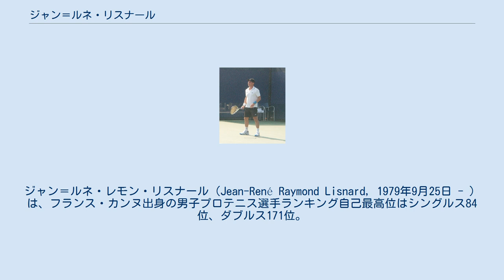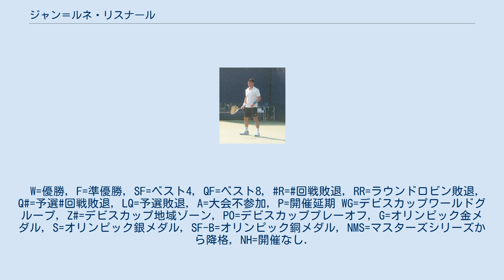ジャン＝ルネ・リスナール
ジャン＝ルネ・レモン・リスナール（Jean-René Raymond Lisnard, 1979年9月25日 - ）は、フランス・カンヌ出身の男子プロテニス選手ランキング自己最高位はシングルス84位、ダブルス171位。
現時点では、ATPツアーでシングルス・ダブルスともに決勝進出はない。
右利き。
元々はフランス国籍の選手として活動していたがプロ転向後はモナコに国籍を移している選手である。
 理学療法士の父と料理教師の母の間に3人兄弟の長男として生まれたリスナールは6歳からテニスを始め、1997年プロ入り。
ジュニア時代にはフランスのミカエル・ロドラと組んで出場した1997年全米オープンジュニアダブルス部門で準優勝を遂げている。
 プロ入り後は100位台での停滞が長く中々勝ちきれない時期が続いたが、2002年にATPチャレンジャーツアーで3度の準優勝を果たし勢いに乗ると2003年にはシングルス自己最高の84位をマークした。
 4大大会では2005年全豪オープン男子シングルスの3回戦進出が最高成績である。
予選から勝ち上がったリスナールは2回戦で、第14シードのセバスチャン・グロジャンに1-6, 4-6, 6-3, 6-4, 6-3の逆転で勝利した。
3回戦ではフィリップ・コールシュライバーに5-7, 3-6, 2-6で敗れている。
 モナコ公国はテニス選手を始め多くの富裕な有名人が居を構えている保養地としても知られるが、逆にモナコ国籍で国際的な活躍を果たしたスポーツ選手はモータースポーツ界のルイ・シロンを筆頭に数える程しかいない。
そんな中、リスナールはモナコのナンバー1選手として活躍を続けていたが、2013年4月のデビスカップを最後に公式戦出場が途絶えている。